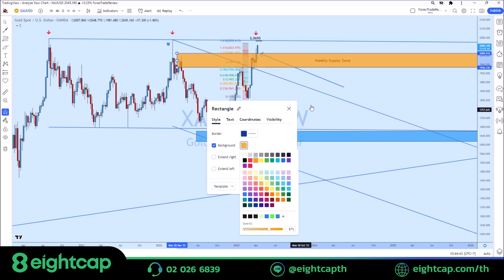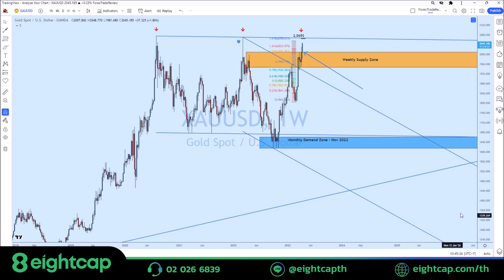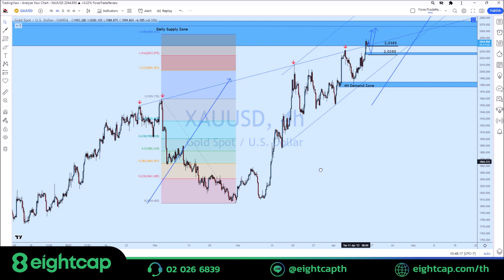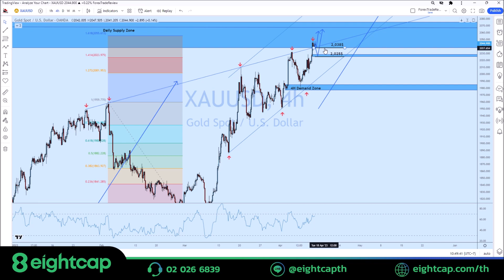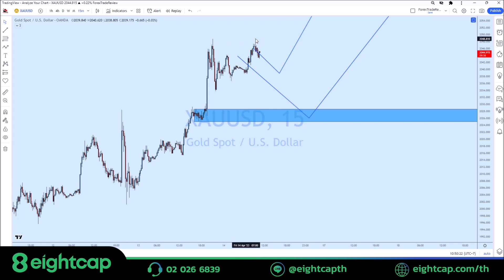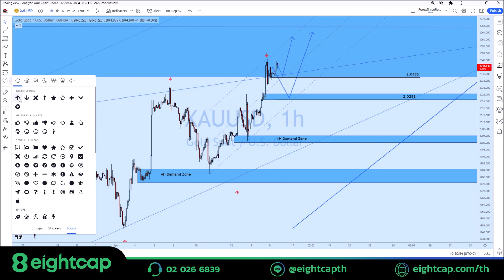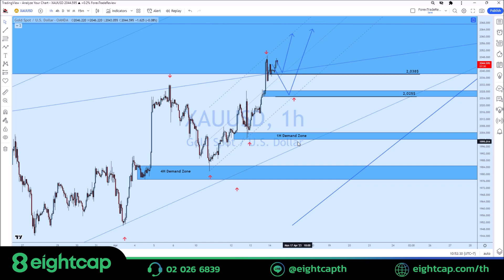💦💦 วิเคราะห์แนวโน้มราคาทองคำประจำวันที่ 14 เมษายน 66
💦💦 วิเคราะห์แนวโน้มทิศทางราคาทองคำประจำวันที่ 14 เมษายน 66
🔵 กราฟทองคำราย 4 ชั่วโมง ปรับตัวขึ้นสู่ซัพพลายโซนในกรอบเวลารายวัน ภาพรวมเป็นเทรนด์ขึ้นชัดเจน แต่มีโอกาสย่อตัวลงเพื่อขึ้นต่อได้
🔴 แนวทางการเทรด ในกรอบเวลา 1H หากราคาสามารถยืนอยู่เหนือ 2038$ ได้จะเคลื่อนที่ขึ้นต่อเพื่อสร้างจุดสูงสุดใหม่ หากราคาเบรคลงมาได้ให้พิจารณาดีมานด์โซนในกรอบ M15 แถวบริเวณราคา 2,028-2,024$ สังเกตโครงสร้างราคาเพื่อพิจารณา LONG ขึ้นมาต่อเป้าหมาย 2,060/70$
🔵 เทรดด้วยการควบคุมความเสี่ยงอย่างเหมาะสม และยังต้องพิจารณาการ Take Profit เพื่อกดดันราคาลงของสถาบันทางการเงินด้วยเช่นเดียวกัน!
📌 สนับสนุนโดย 𝐄𝐢𝐠𝐡𝐭𝐂𝐚𝐩 มาตรฐานความน่าเชื่อถือสูงสุดด้วยใบอนุญาต Top License อย่าง ASIC 𝐄𝐢𝐠𝐡𝐭𝐂𝐚𝐩 โบรกเกอร์ที่ได้รับความนิยมอย่างมากในช่วง 2-3 ปีล่าสุดนี้ เพราะตอบโจทย์นักเทรดทุกสไตล์ ด้วยระบบเทรดที่เสถียร ไม่มีรีโควต